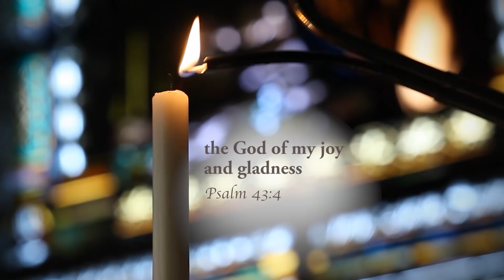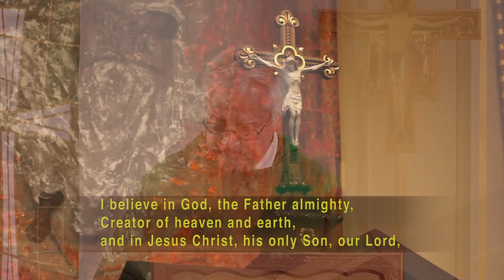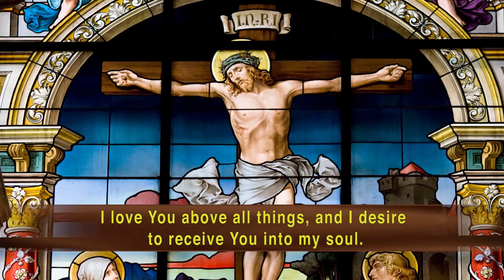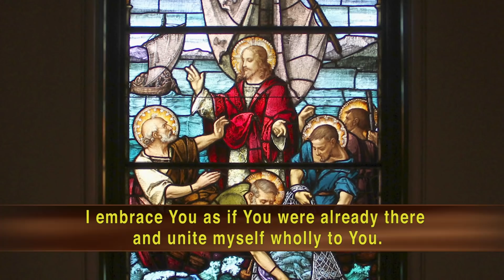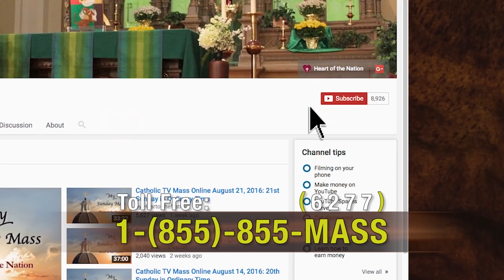Catholic TV Mass Online January 16, 2022: Second Sunday in Ordinary Time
Presider: Fr. Chuck Hanel
Parish: Queen of Apostles
Choir: Gaudete

TEXT FROM THE HOMILY

They have no wine. My goodness are there any sadder words in the English language than that?! And especially at a wedding of all places. Terrible situation. But you know the setting of the wedding is a very symbolic setting. Yes, it was where the story took place, but the wedding is a symbol of our life with God. That God has made us his bride and um and that's how we live our whole life. But when the wine runs out, how can the celebration continue? How can life and union with God continue? And that's our human situation. Our inability to create life for ourselves. Our inability to be independent of God. So, there's a problem. They have no wine. Now, there is some hope in that statement because first of all in order to say they have no wine, somebody has to notice that fact and that situation and then they say it, and someone has to hear it. Someone presumably who can do something about it. So that's why the mother of Jesus was there. She represents us. And luckily for us she has the ear of her son. They have no wine. And you know, Jesus might be a little hesitant at this stage in his ministry, but he recognizes where he has come from. He recognizes that he is from the father. The father who took our situation of desolation and forsaken and changed it to a new one of delight and espoused. Another reason why this story is so beautiful within a wedding. So, Jesus is going to do something about that. He takes what has been part of the life and faith of Judaism all along. He's a transitional figure. He takes what was before and transforms it into something new. And so, they take the old water jars. Those big water jars were meant to hold water for people to cleanse themselves. To cleanse the outside so they were worthy to come into God's presence. And that was hard work. And they had to do it. They didn't do it, they were unclean and could not come into God's presence. Jesus took that vessel, filled it up completely, in a sense fulfilling it but then something else happened. The contents were transformed from something that cleans the outside to something that brings a whole new life from the inside. And that's what Jesus came to do. When our lives feel like the wine has run out that's not right. It's not supposed to be that. way. We are the bride. We are at our wedding. Jesus has taken us all on. And you can bet that he is not at his wedding going to allow the wine to run out.

Entrance: Sing a New Song
Text: Psalm 98; Dan Schutte, b. l 947
Tune: Dan Schutte, b.1947

Psalm 96: Proclaim His Marvelous Deeds To All The Nations

Preparation: Open My Eyes
Text: Based on Mark 8:22-23; Jesse Manibusan, b. 1958
Tune: Jesse Manibusan, b. 1958; acc. By Ed Bolduc, b. 1969, choral arr. By Ken Canedo, b. 1953

Sending Forth: Christ Before Us

Mass Setting: Mass of Saint Ann